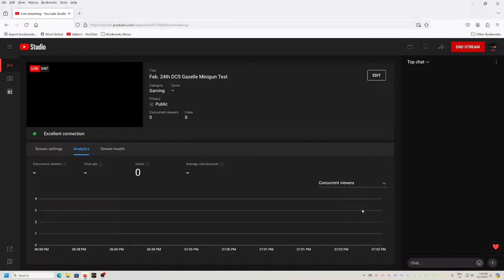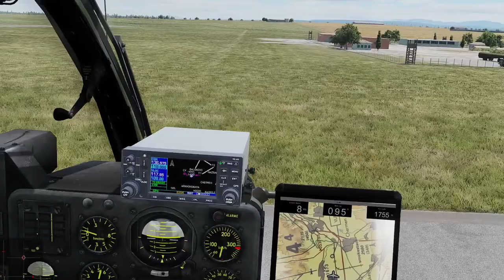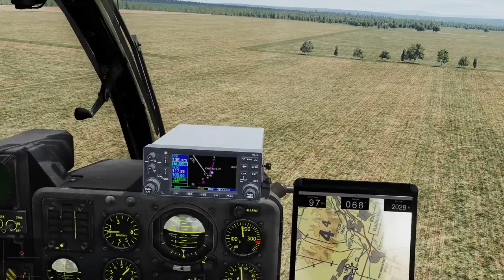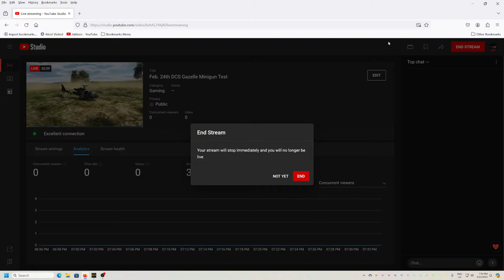Feb. 24th DCS Gazelle Minigun Test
Testing out things in DCS since the patch. I hadn't flown the Gazelle in forever and I'm still having issues with the helicopter getting control inputs out of nowhere. That being said, it's now flyable and the gunner seems to work. So I made a quick mission to test it. ENJOY!